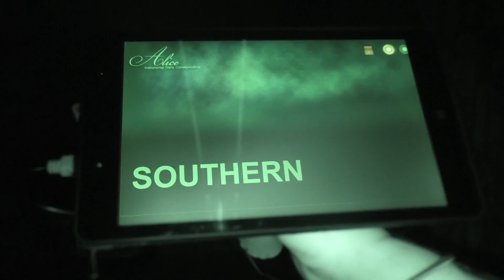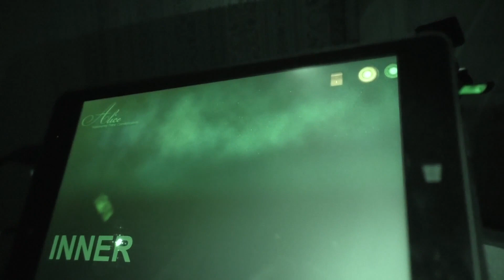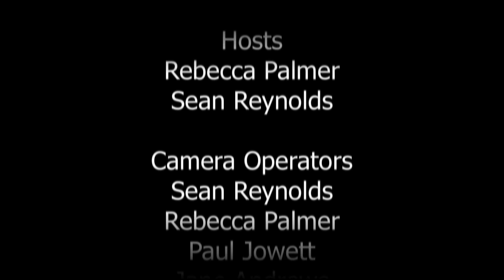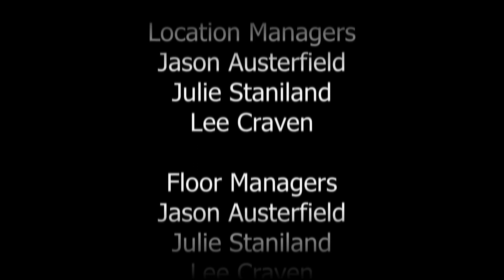Poltergeist Terrorises Ghost Hunters at 30 East Drive. Never seen before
Footage from Ghost Dimensions Paranormal Investigation at 30 East Drive. Never seen before